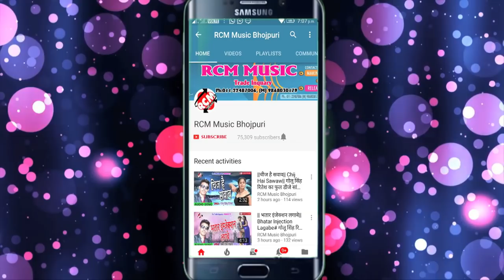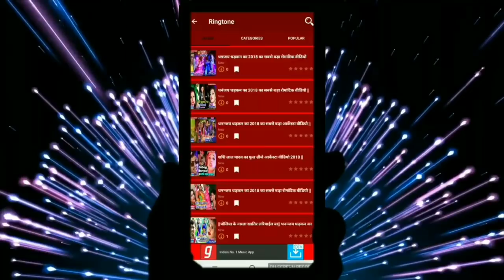रोहन दीवाना का 2019 का फुल डीजे आर्केस्टा सांग || बढ़ता दिनों दिन दुनू जोवनवा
Title: BADHATA DINO DIN JOWANWA
Singer: ROHAN DIWANA
Lable: RCM Music
Lyrics: ROHAN DIWANA
Video Director:
DOP: